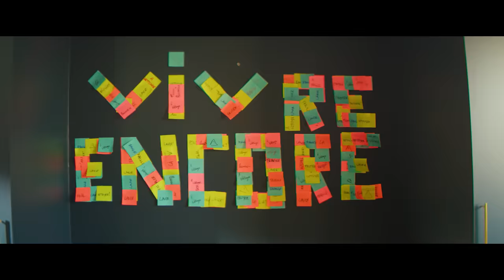Stephane Legar - Vivre encore (Clip Officiel)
Réalisateurs : HOTU
Boite de production : HK Corp
Label : Parlophone / Warner Music France